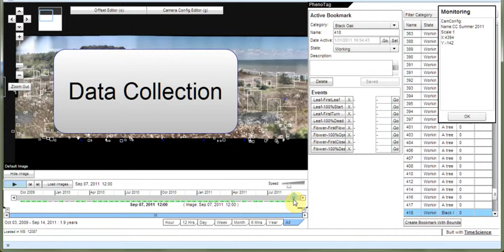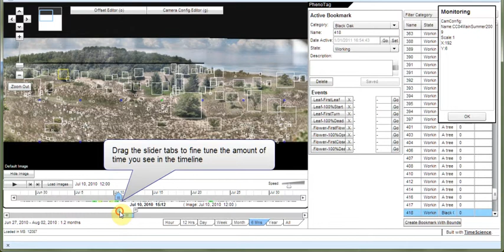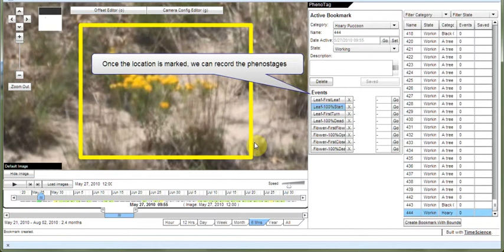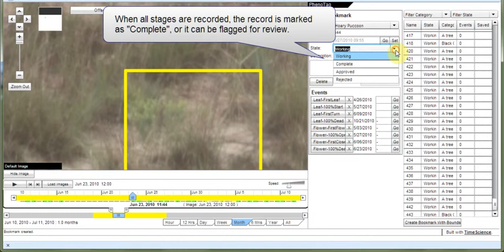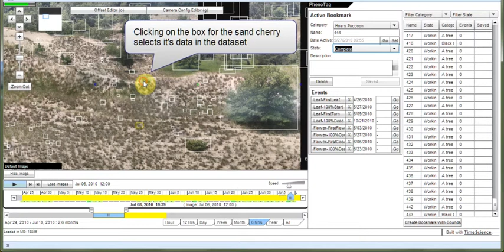Gigavision Data collection demo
Demo of data collection from the Gigavision, gigapixel timelapse camera.